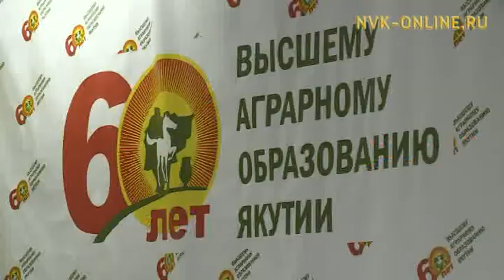Тыа хаһаайыстыбатын академиятын устудьуоннара Казахстаҥҥа үөрэнэ барыахтара